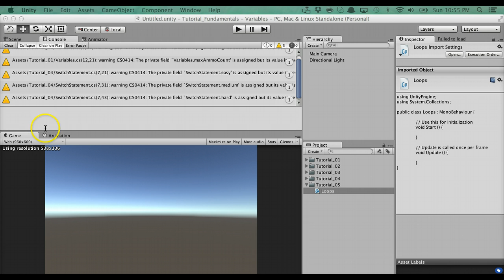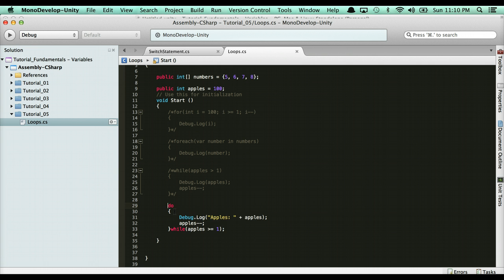Learn to Program with C# - LOOPS (for, foreach, do, while) - Unity Beginner Tutorial